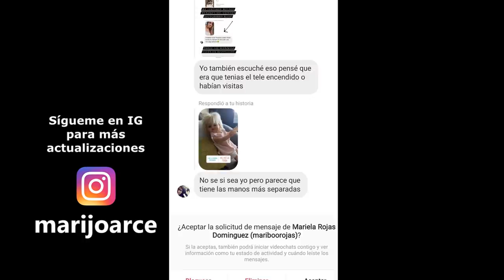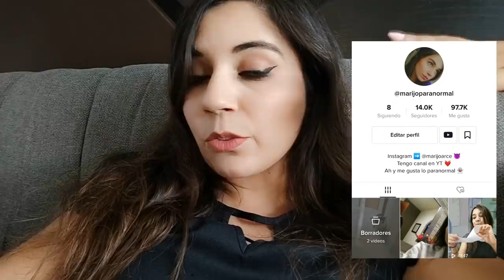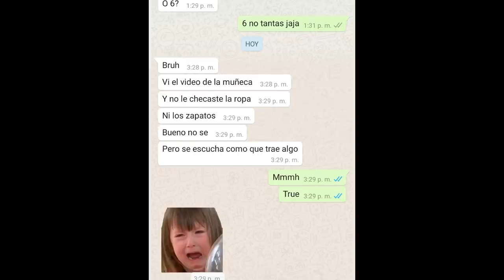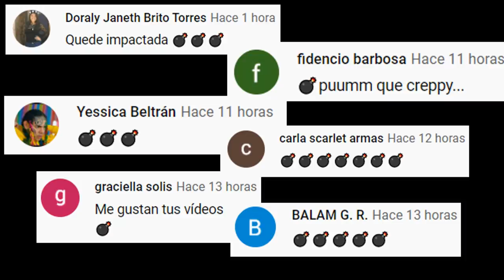ENCONTRÉ ALGO EXTRAÑO EN LOS PIES DE LA MUÑECA MALDITA QUE COMPRÉ! Y CONFIRMO, TRAE ALGO ADENTRO!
Los quiero :)!